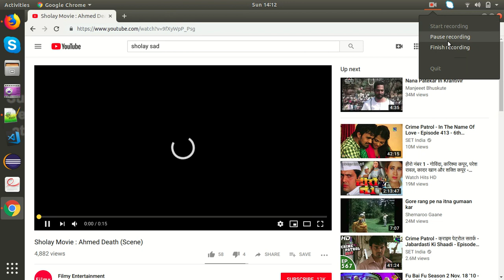Sholay(1975)-A.K.Hangal(Imam Saheb Golden Dialogues)-must watch scene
this is unique dialogue among lot of golden dialogue in this super hit movie, our country is really have brave farmer who produce  food and soldier for security as well